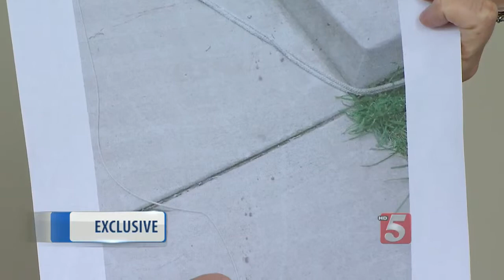Veteran Loses Constant Companion In Shooting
A veteran still haunted by his service in Vietnam lost his most loyal companion. A neighbor shot his dog.